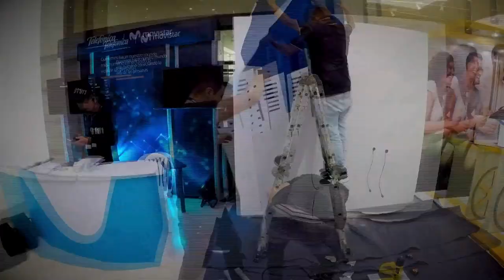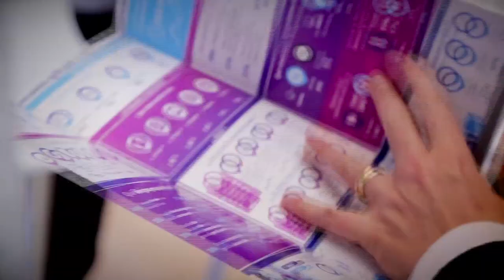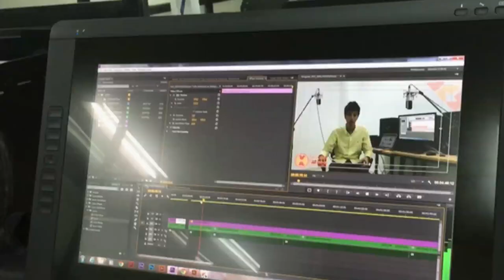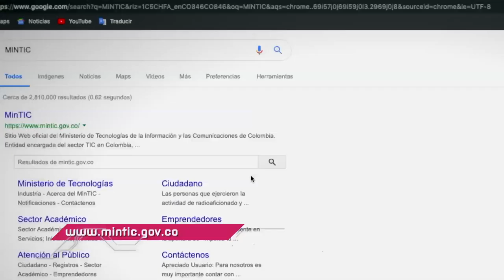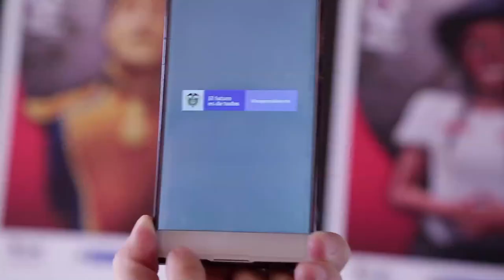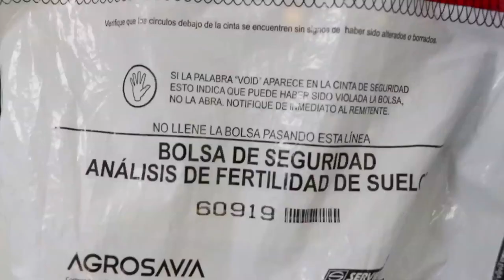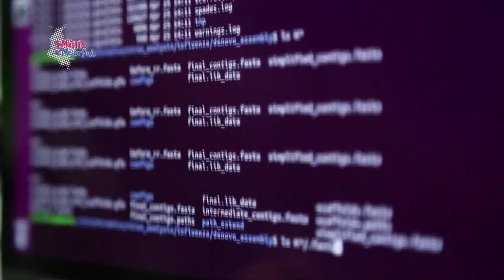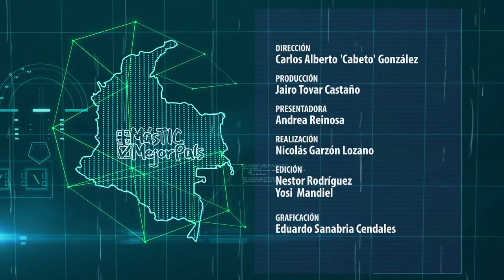Así fue la celebración del Día Mundial de Internet en la primera versión de Experiencia Internet| C6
Bienvenidos al programa MásTICMejorPaísTV, esta vez desde el Ministerio TIC, donde se llevó la primera versión de Experiencia Internet, vitrina de lo mejor en tecnología para los ciudadanos.